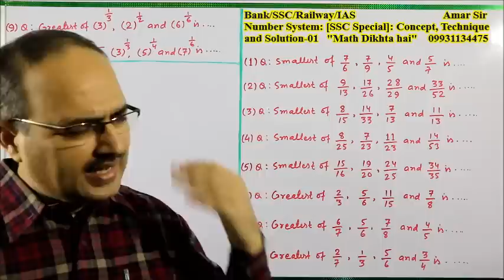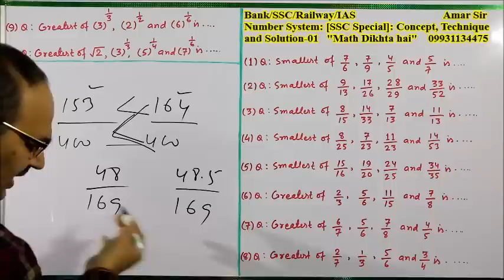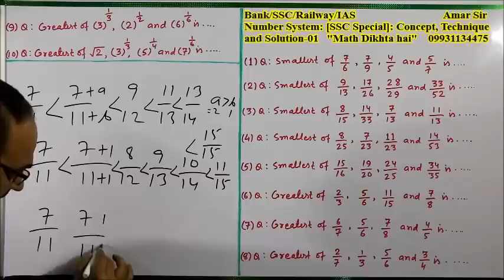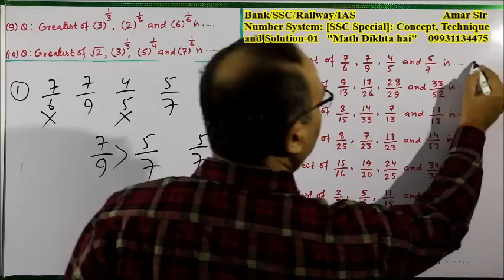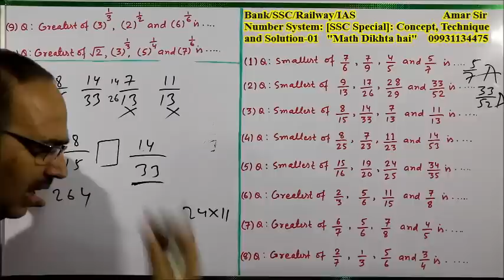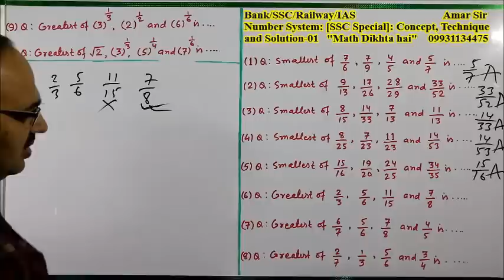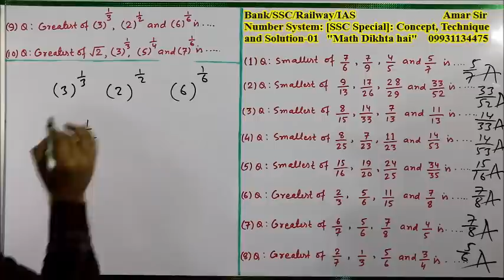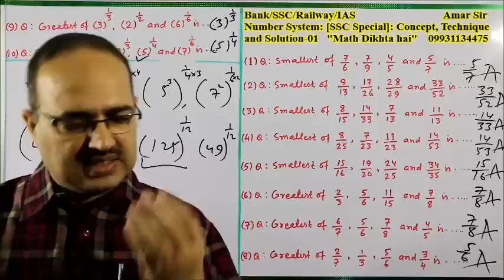Number System-1 Complete Concept SSC CGL/CHSL RRB NTPC LEVEL-1 AmarSir